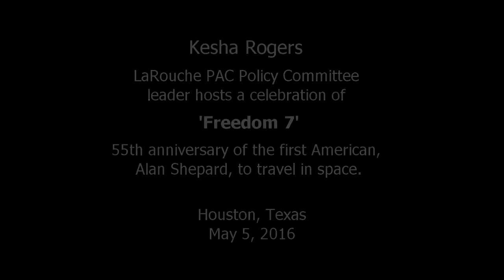Kesha Rogers Speaks on the 55th Anniversary of Americans in Space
On May 5, 1961, the United States launched into the Space Age with Alan Shepard becoming the first American (and second human being) to fly into space. Other countries (notably Russia and China) recognize their entry into the Space Age with national celebrations, but the United States does not. LaRouche Policy Committee member Kesha Rogers hosted an event to commemorate this giant leap, these are her opening remarks during that presentation.